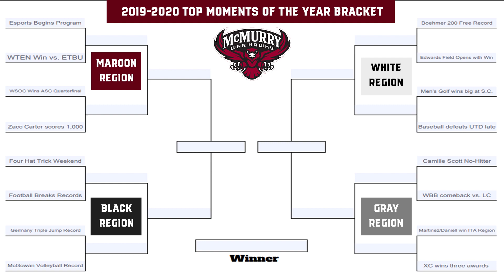McMurry Athletics 2019-20 Top Moments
With the 2019-20 season coming to an end, sports information directors Mike Ezekiel and Jostun Pomplun decided to share their collective top 16 moments from the athletic year.

With these moments, McMurry Athletics will be holding a Twitter tournament and allowing the fans to decide their favorite moments from the season.

Over the next four days, these 16 moments will be revealed four at a time (by region) until all moments are revealed and relived. Beginning Friday, April 10, the first round of voting will commence on Twitter.

Sweet Sixteen - April 10
Elite Eight - April 11
Final Four - April 12
Championship - April 13

If you have a favorite moment that didn't make our list, please comment and share that moment with us on any of our platforms. We want to hear from you!